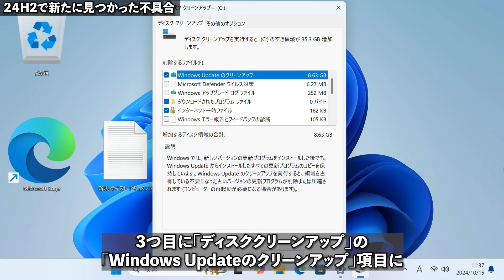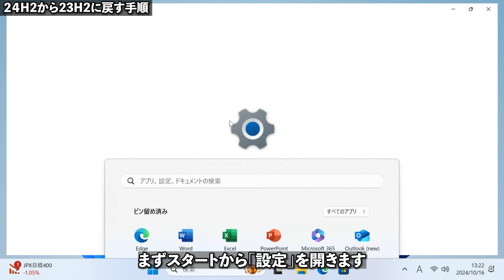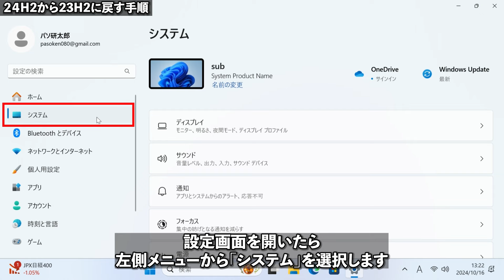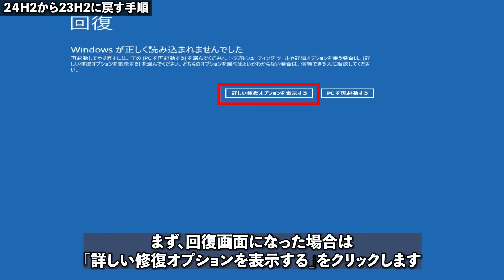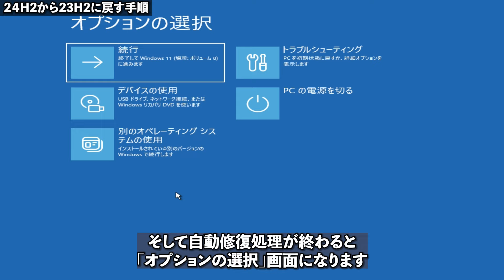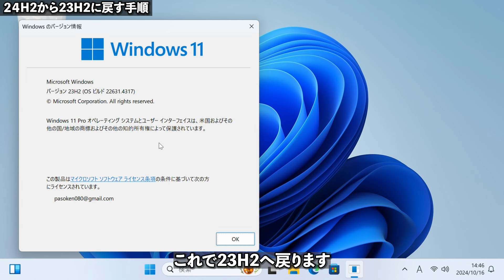【Windows 11】24H2の新たな不具合＆23H2へ戻す手順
【目次】
00:00 オープニング
00:20 24H2で新しく見つかった不具合について
01:22 24H2から23H2に戻す手順と注意点について